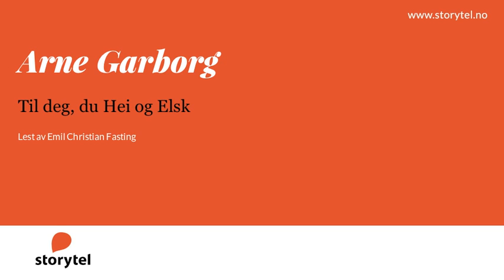Lydbok - Arne Garborg: Til deg, du Hei og Elsk - Lest av Emil Christian Fasting